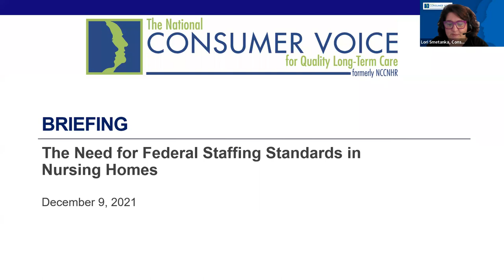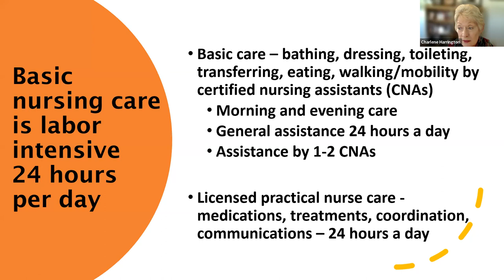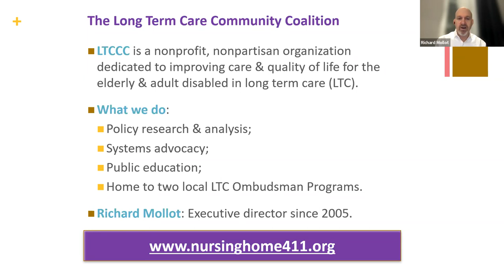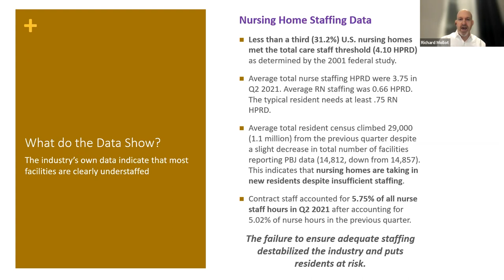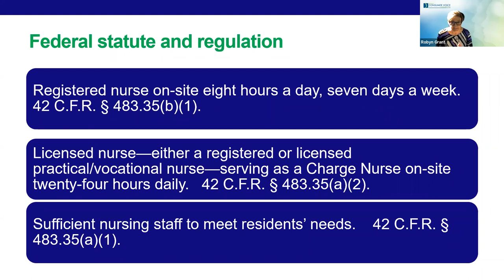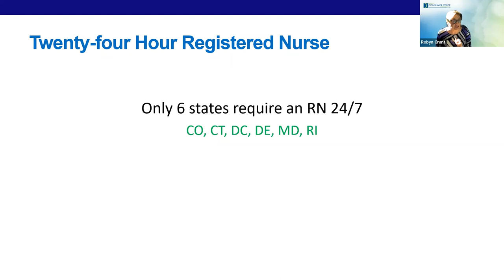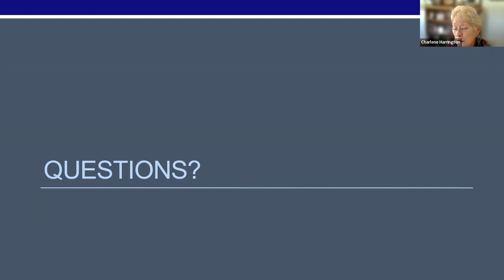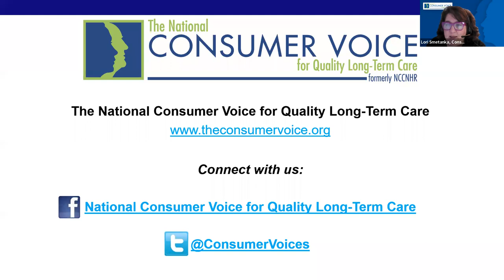A Briefing to Address the Need for Federal Staffing Standards in Nursing Homes - Dec 9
Chronic understaffing has been a serious problem in nursing homes for decades, and has been exacerbated by the COVID-19 pandemic. The research is clear that inadequate staffing contributes to lower quality of care and poor health outcomes for residents, yet no federal staffing standard exists, and only one state requires a minimum research-backed standard of 4.1 hours per resident day.

On this webinar, our panel of experts reviewed the research and data supporting the need for a federal minimum staffing standard, and described a new report from the Consumer Voice documenting staffing standards in each state.